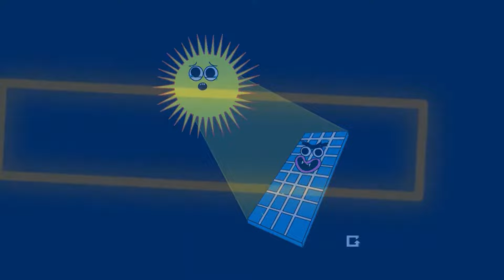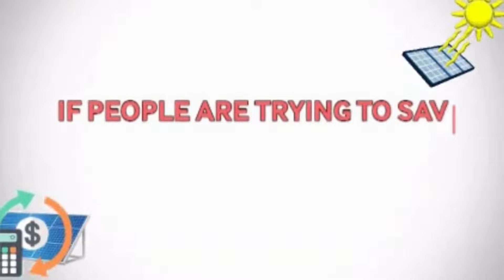10 Shocking reasons for solar popularity | Advantages of having solar at home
Have you wondered throughout about swithching to solar but have never found a good reason to make a switch then here are the 10 good reasons that will make you go solar. These benefits will make your mind to cut your electricity board's connection and install solar power system.